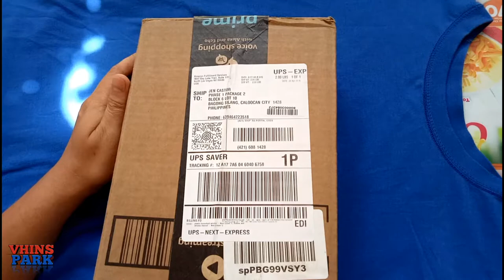Toys From Amazon Ship To Philippines - Unboxing